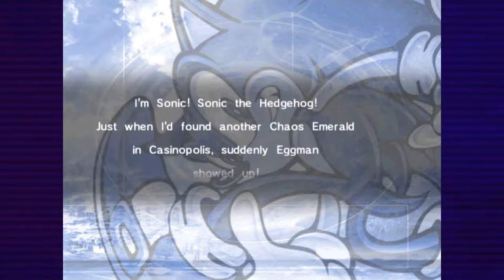Sonic DX - Episode 3 - FUMBLING AROUND AT THE SPEED OF SOUND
In this episode we go a little nutty trying to find the Ice Key. We took a break between the last episode and this one so that's why we didn't remember Cream dropping it in that one cutscene. I swear we aren't dumb. I think. Whatever. This game might be the death of us.

MGR Social! Follow for updates and goofy posts sometimes!